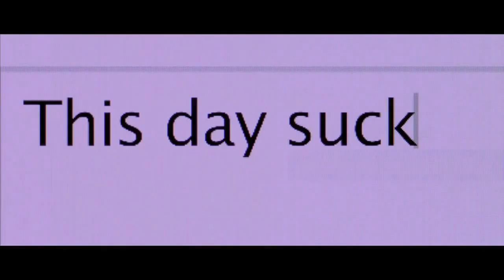the_social_network_trailer_HD_italiano.mp4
Trailer Italiano film The Social Network , l'inizio di facebook in alta risoluzione